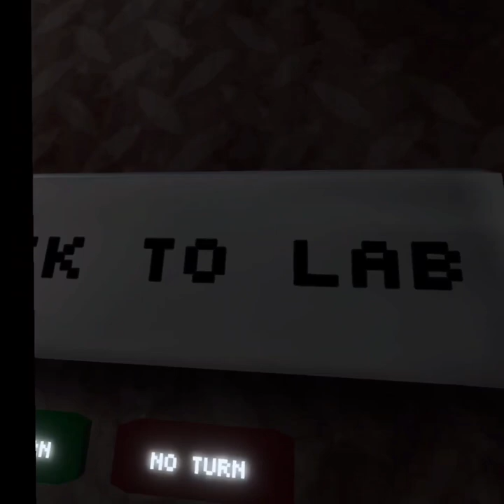I played scary baboon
Ok this game is scary. I recommend check this game out if you like horror this game is better with friends definitely try 100 player lobby it’s packed! Have fun in scary baboon